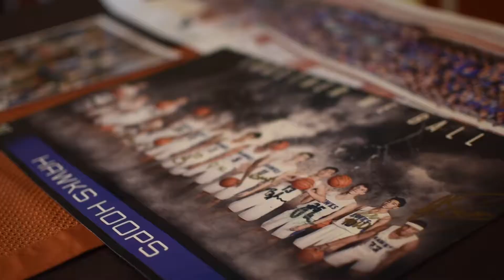Graduation Video | Brandon Pham